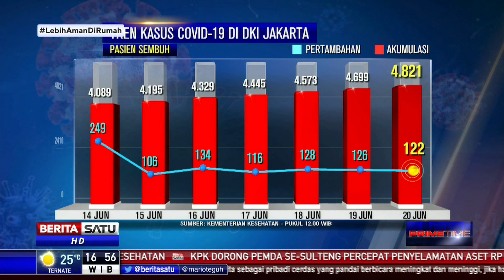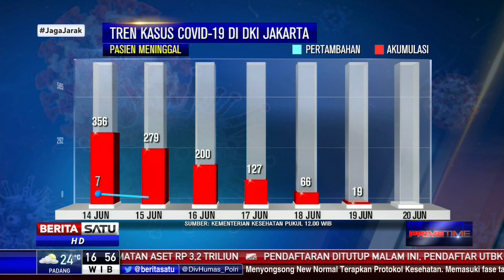Tren Kasus Covid-19 di DKI Jakarta Hingga 20 Juni 2020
DKI Jakarta mencatatkan 180 tambahan kasus positif Covid-19, sehingga total kasus secara kumulatif menjadi 9.829 kasus di Jakarta.